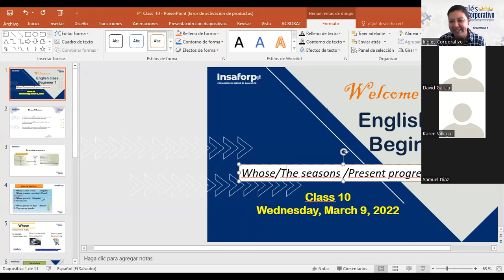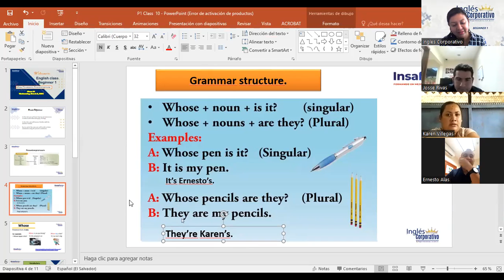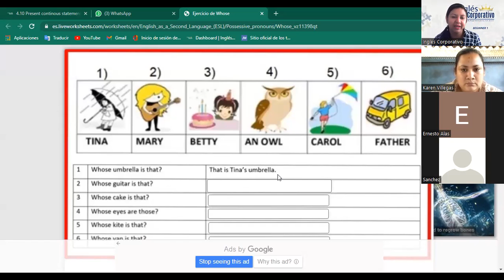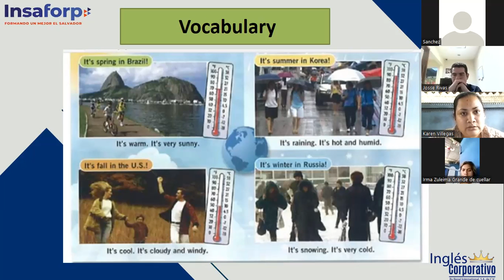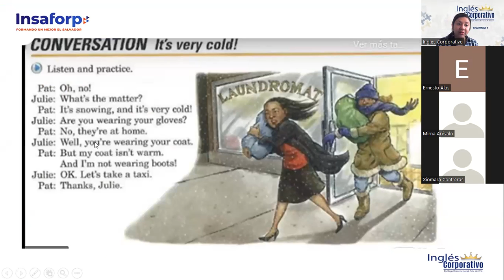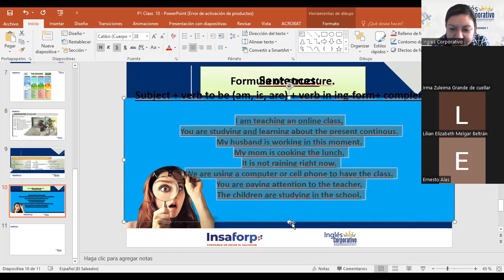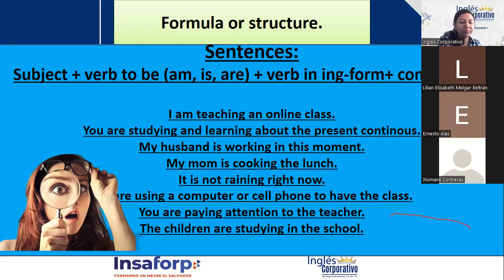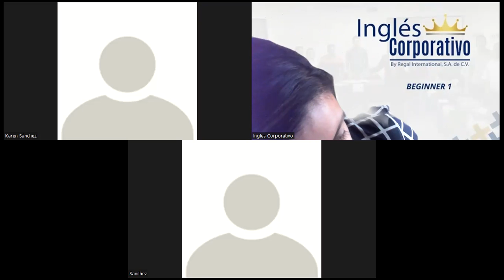Ingles Corporativo-Whose/The Seasons/ Present Progressive-Class #10